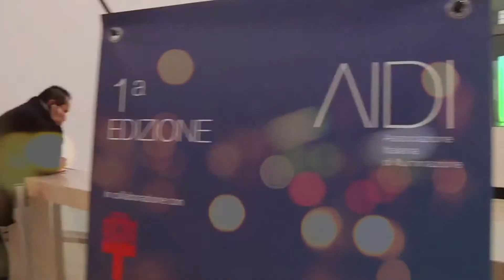AIDI - Riprenditi la città - Supporter Urban Lightscape